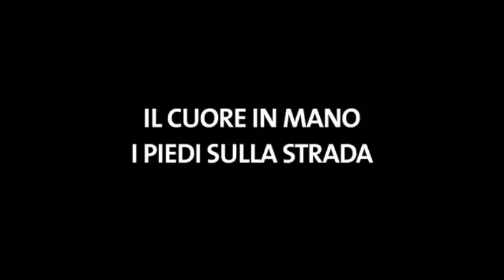FRANCESCA RENZI.14th European Film Festival."IL CUORE IN MANO I PIEDI SULLA STRADA"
Der europäische film festival Lecce. Interviewen die Schauspielerin Francesca Renzi der film Uli moller "il cuore in mano i piedi sulla strada."